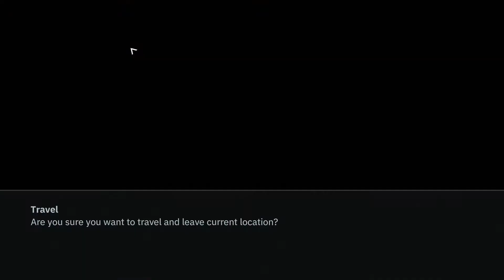Wolfenstein: Youngblood Walkthrough Part 12 (PC Gameplay)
𝐌𝐢𝐬𝐬𝐢𝐨𝐧𝐬 𝐢𝐧 𝐭𝐡𝐢𝐬 𝐖𝐚𝐥𝐤𝐭𝐡𝐫𝐨𝐮𝐠𝐡:

𝚂𝚒𝚍𝚎 𝚀𝚞𝚎𝚜𝚝:
1. Sabotage Launchers
2. Infiltrator's Report

𝐃𝐞𝐬𝐜𝐫𝐢𝐩𝐭𝐢𝐨𝐧 𝐚𝐛𝐨𝐮𝐭 𝐭𝐡𝐢𝐬 𝐠𝐚𝐦𝐞:

Wolfenstein: Youngblood is a standalone sequel to Wolfenstein II: The New Colossus serving as a prelude to Wolfenstein 3. The sequel takes place 19 years after The New Colossus after the Second American Revolution liberated America from Nazi rule and into the 1980s and focuses on B.J.'s twin daughters. Jess and Soph as the newest members of the Global Resistance against the Nazis in search of B.J. when he went missing in Paris, France (Vichy France).